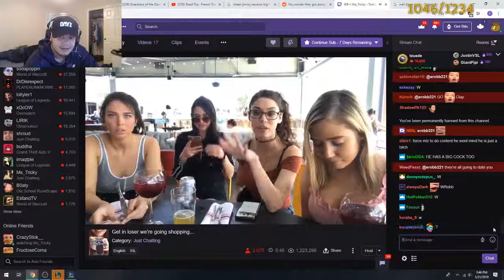W@! League of legends